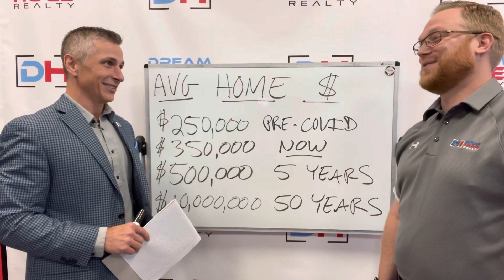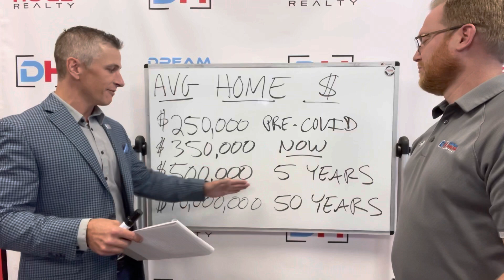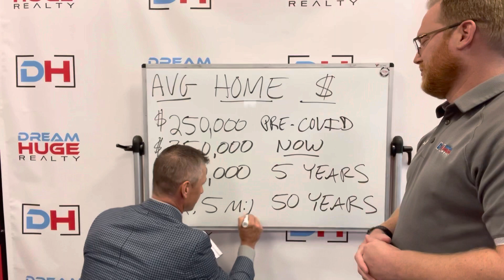Will home values reach $500,000 in 5 years? $10 million in 50 years??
Pete Peterson and Brian Running peer into the future for home values….